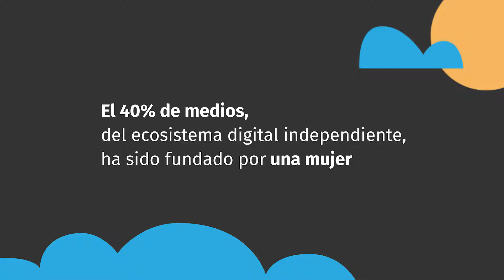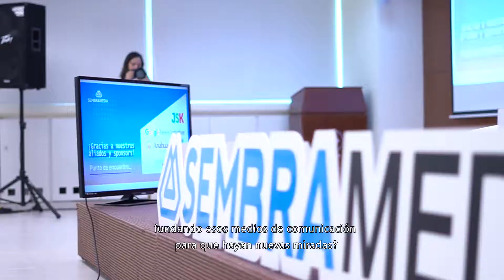Metis - SembraMedia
Un video de SembraMedia.org